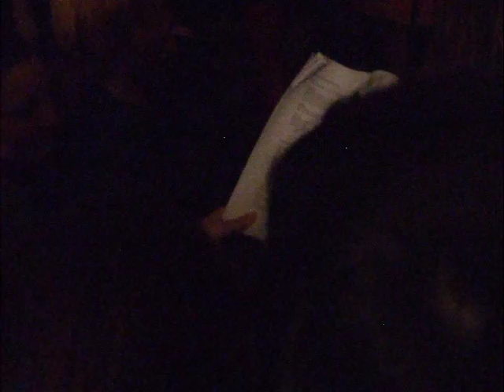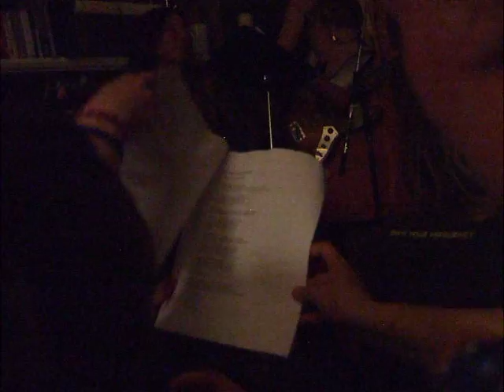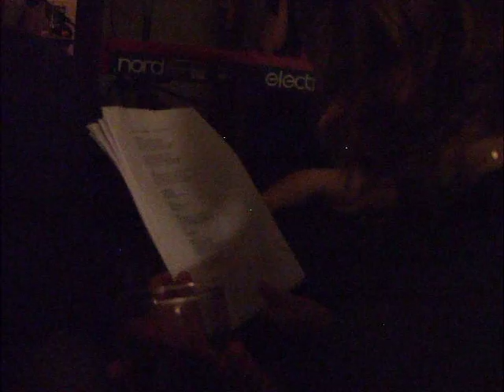Jesus Christ Superstar @ Thor's Palace